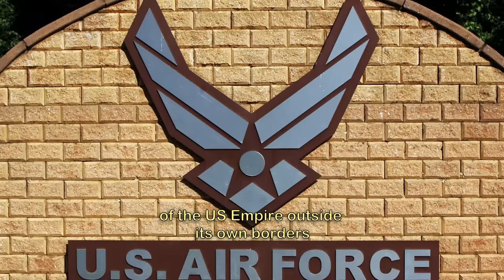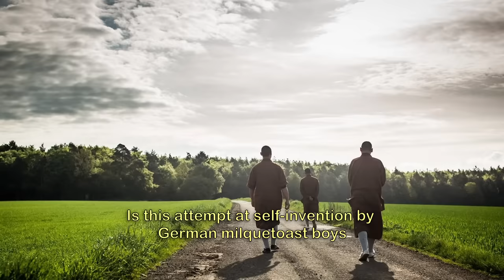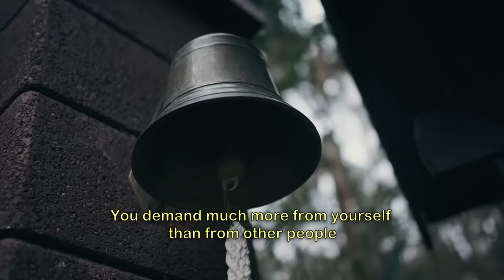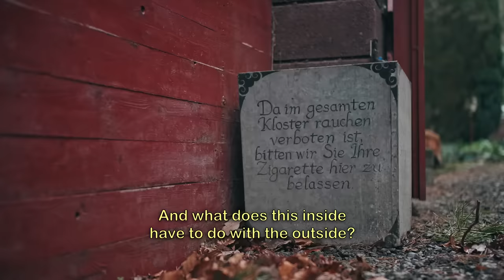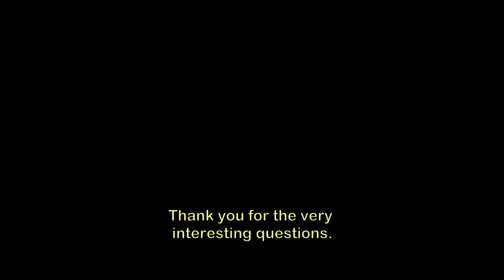Darf ich fragen, Shi Heng Yi? Der Shaolin-Meister im Interview | Über Geld, Kampf & Tod (ENG SUB)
Über diese vier Wege könnt ihr uns finanziell unterstützen:
Überweisung ► Tahir Chaudhry, IBAN: LT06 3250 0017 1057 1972, BIC: REVOLT21, Verwendungszweck: Grenzgänger-Support

Postproduktion: Tahir Chaudhry
Untertitel:  Luis Marzell-Mertens

Wir sind dem Steuerbüro Erder aus Hamburg für die beratende Unterstützung sehr dankbar!

0:00 Zur Person
4:32 Darf ich fragen, was würden Sie mit einer Million Euro tun?
5:11 Welche Rolle spielt Geld in Ihrem Leben?
6:40 Geld stinkt nicht?
7:47 Könnten wir durch die Abschaffung des Geldes die Gier beseitigen?
11:40 Ist die Macht der kapitalistischen Kultur nicht zu groß, um die Menschen sich ihr hingeben zu lassen?
15:31 Sie sagen: Keine Freiheit ohne Beschränkung. Was heißt das für Sie praktisch?
24:54 Sie leben in einer reizarmen Atmosphäre. Wie wirken Großstädte auf Sie?
34:53 Was denken Sie, wenn Sie auf die Welt schauen? Was ist los und wer ist verantwortlich?
38:00 Der Mensch löst Krieg, Krisen und Katastrophen aus. Warum?
40:00 Die Glücksindustrie verschmilzt mit der Hustle Culture, die sagt: wir sollen Problem nur im Innen suchen und nicht im Außen. Wie sehen Sie das?
43:23 Meine 4-jährige Tochter fragt: warum muss das Kämpfen sein?
49:33 Wie gehen Sie mit dem Gedanken an Ihren Tod um?
56:01 Seit dem Untergang der Nazis sind Ihre Strukturen in Deutschland verpönt: Hierarchie, Autorität, Uniformierung, Dienst und Gehorsam...
1:01:54 In 15 Kilometern Luftlinie befindet sich die Ramstein Air Base. Was macht der Gedanke mit Ihnen?
1:05:28 Sie sind kein politischer Mensch?
1:07:32 Würden Sie sich selbst zu den Guten zählen?
1:10:06 Im Netz gibt es Kritik an Ihrem Geschäftspartner. Er sei kein Mönch, kein Abt und Otterberg sei kein Kloster. Was antworten Sie?
1:18:46 Ihr Tempel wurde 2008 aus China abgemahnt. Der Abt habe ein Zertifikat von seinem Freund genutzt. Wie kommt das zustande?
1:24:15 Was ist der Unterschied zwischen Kung Fu, Tai Chi und Qi Gong?
1:32:16 Warum zieht uns die Shaolin-Kultur im Westen so an, obwohl dieser Lebensstil mit Entbehrungen verbunden ist?
1:35:34 Welche Rolle spielt Siddhartha Gautama für Sie und wie kann er ein Beispiel für uns in dieser Zeit sein?
1:40:45 Sie trainieren seit mehr als 30 Jahren. Was müssen Sie noch lernen?
1:43:32 Wofür wären Sie bereit zu sterben?